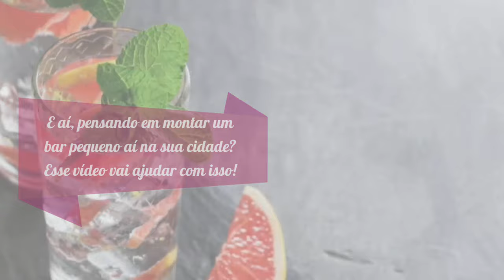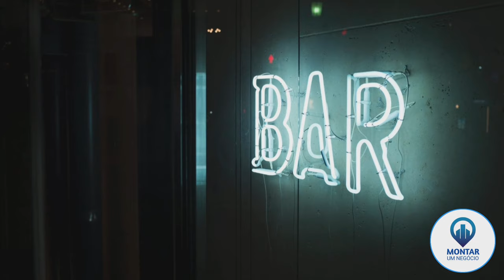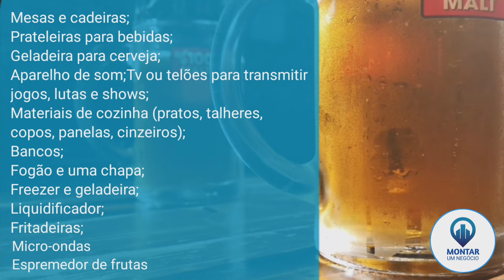Como montar um bar pequeno com pouco dinheiro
Se você quer saber como montar um bar pequeno com pouco dinheiro, esse vídeo vai te ajudar com isso!

Eu reunir informações valiosas para passar pra você que tem o sonho de iniciar esse negócio, que inclusive é o desejo de muitas pessoas por aí.
Afinal, muita gente que mora em bairros populares já teve ou tem vontade de montar um pequeno bar. Quer saber os passos necessários para começar? Então assista o vídeo até o final para perder nenhum detalhe

CONTEÚDO DO VÍDEO:
- É possível montar um bar com pouco dinheiro?
- Bar pequeno dá dinheiro?
- 6 passos para montar um bar pequeno com pouco dinheiro